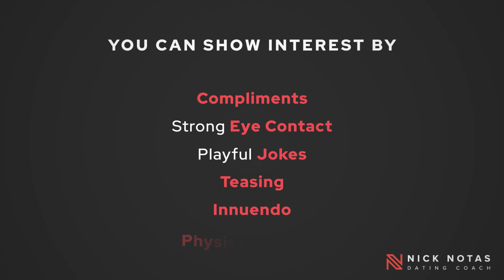Why Your Dates Won’t Sleep With You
Are you giving women what they want? Because if not, you might be sabotaging your dates from ever turning romantic.